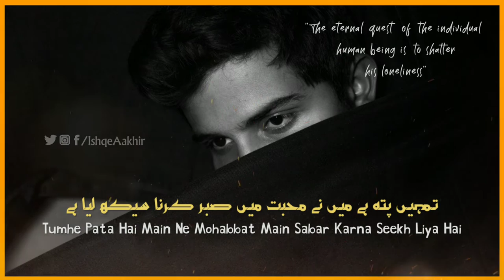Main Khud Ko Samait Chuka Hn | Sad Urdu Poetry | Best Whatsapp Status Poetry | Urdu Shayari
Writer: _ _ _ _ _

Narrator: Farrukh ❤

Label: Ishq-e-Aakhir

ISHQ-E-AAKHIR
The Best Channel On YouTube For Sad Urdu Shayari, Hindi Shayari, Urdu Sad Shayari, Sad Urdu Poetry, Urdu Ghazal, Urdu Poetry, Love Shayari, Attitude Shayari, Sad Status, Sad Whats-app Status,Urdu Sad Shayari Whatsapp Status, Status Poetry In Urdu & much much more.

Sad shayari is a form of Urdu poetry which belongs to the inner huff emotions of the listener's & viewers. There are times in life when you don't want to write to express your feelings. At that time, the Sad Urdu Shayari, Urdu Sad Ghazals, Sad Urdu Poetry help you. Sad poetry in Urdu, Urdu sad ghazals, Heart touching Urdu Hindi poetry can be used to express deep depressive emotions. Urdu sad poetry or Sad Ghazals in Urdu is a way to communicate your sorrows. Sad Urdu Shayari and sad emotional ghazals are the best ways to talk about the real, deep emotions of sadness.

You'll find separate playlists for long Sad Urdu ghazals or Sad Urdu Shayari & one separate short 2 lines sad whatsapp status videos. If you are a short 2 line poetry lover and if you want to enjoy some amazing Urdu sad shayari whatsapp status or sad urdu shayari status, sad poetry whatsapp status or status of poetry in urdu then you are in the right place.

If You Enjoy Our Videos